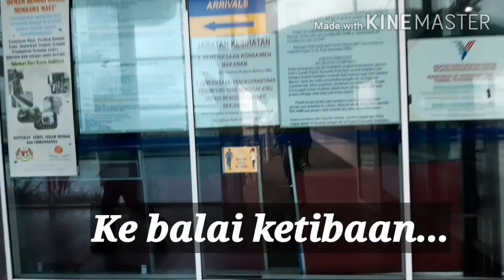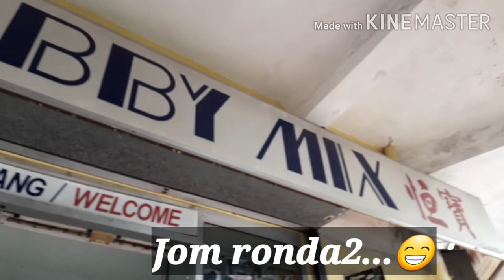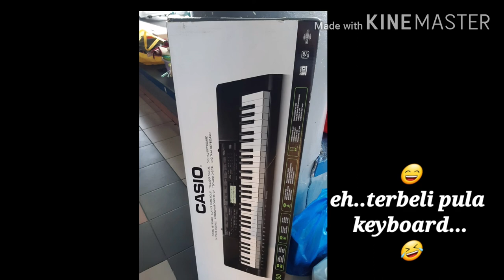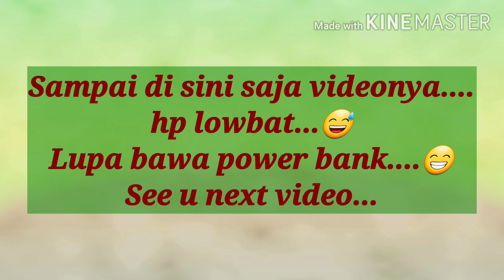Vlog Mansau🏝 || Labuan Short Trip🥰 || MeTime with Love 😘 ||Mansau with Ayna 😉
Quality time🥰..Me time.